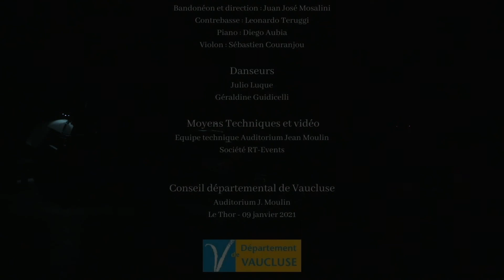"ASTOR" - Auditorium Jean Moulin du Thor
En hommage à Astor Piazzolla pour les 100 ans de sa naissance.
Un concert intimiste dont le parfum est un élixir de Tango, une essence de Buenos Aires.
Bandonéon et direction : Juan José Mosalini
Contrebasse : Leonardo Teruggi
Piano : Diego Aubía
Violon : Sébastien Couranjou

Danseurs : Julio Luque et Géraldine Giudicelli